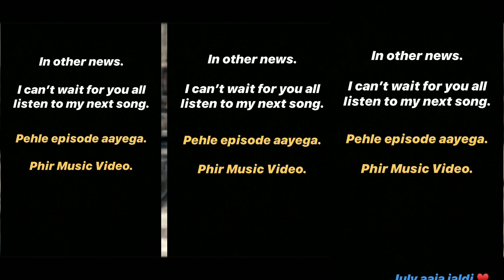BHUVAM BAM New Video ? BB ki vines ! Amit bhadana QNA ! Berozgar bachlor 3 coming ! Unpaid Engineer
BHUVAM BAM New Video ?  BB ki vines ! Amit bhadana QNA ! Berozgar bachlor 3 coming ! Oyeboy